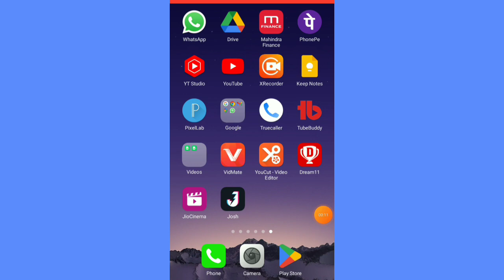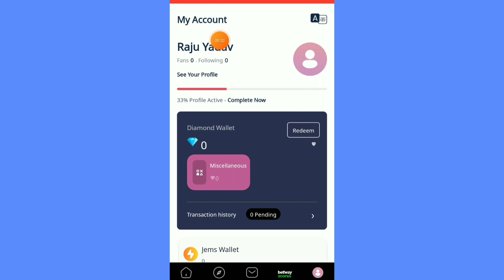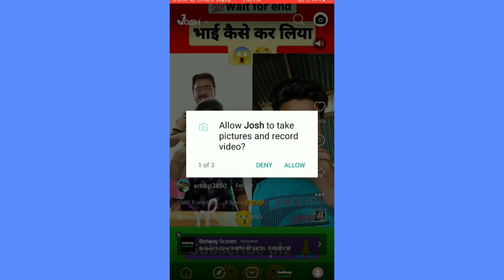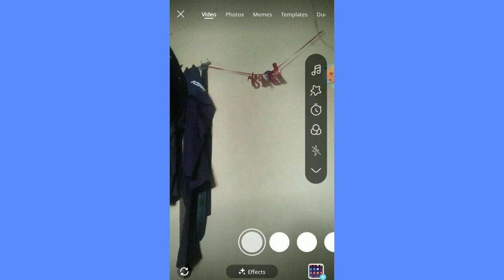josh app se paise kaise kamate hain how to earn from josh app